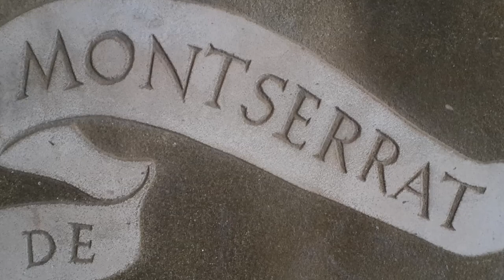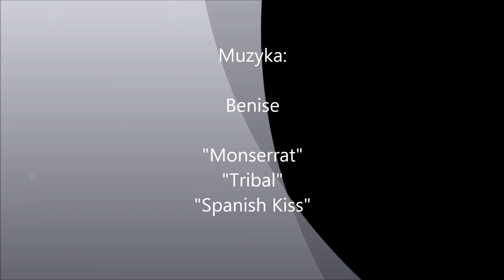Montserrat climbing trip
The climbing trip to Montserrat lasted ten days during which we climbed 16 multi-pitch routes. Montserrat is one of the most important climbing areas in Catalonia.

Nasz wspinaczkowy trip w Montserrat trwał dziesięć dni w trakcie których wspinaliśmy się na 16 drogach wielowyciągowych. Montserrat jest to jeden z najważniejszych rejonów wspinaczkowych w Katalonii.

Contents / Spis treści

00:00 Montserrat
00:47 Gorros
04:36 Sant Benet
08:09 La Panxa del Bibse
09:49 Agulles
12:33 Sant Jeroni

montserrat, montserrat wspinanie, montserrat wspinanie wielowyciągowe, montserrat escalada, montserrat climbing, montserrat climbing trip, rock climbing montserrat